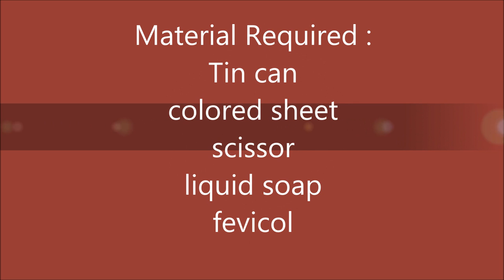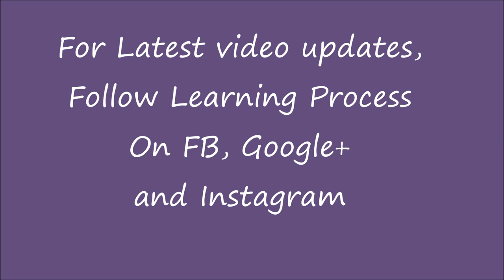HOW TO REUSE OR RECYCLE TIN CAN INTO PIGGY BANK | Learning Process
Welcome to Learning process, This video is showing How to reuse or recycle old tin can into Piggy bank. This is a most simple diy project.
For this video, I am using a milkmaid tin can and I washed it completely and then I use it to store my coins in it.